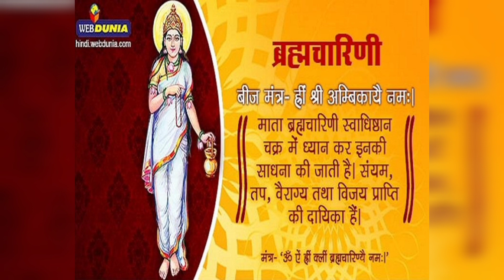Navratri Day 2-Maa brhmacharini ki Katha/नवरात्रि के दूसरे दिन मां ब्रह्मचारीणी की कथा/navratrikatha